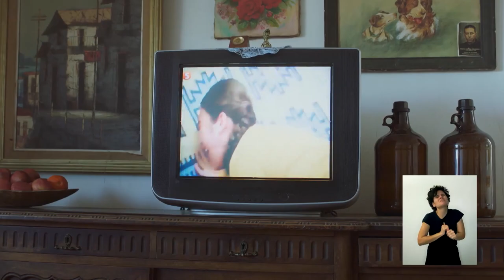Por el derecho a la comunicación | Franja Plebiscito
No más mentiras, no más engaños, no más realidad maquillada. Por medios públicos que digan la verdad y retraten la realidad en la que viven miles de chilenos y chilenas. Para que nuestras voces y nuestros rostros estén en la pantalla, este 25 de octubre AprobemosDignidad.